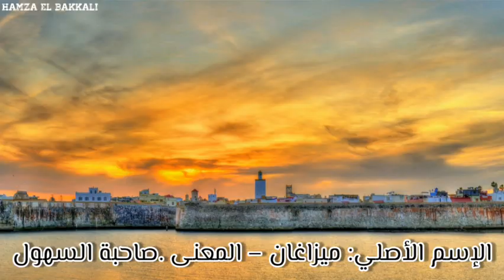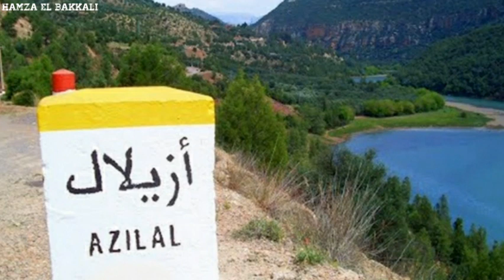أسماء المدن المغربية ومعانيها - أغلبها غير عربية | بلادي 🇲🇦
في هذا الفيديو أقدم لكم أسماء المدن المغربية ومعانيها

أسماء المدن المغربية

أسماء المدن المغربية باللغة الفرنسية

اسماء المدن المغربية قديما

اسماء المدن المغربية بالفرنسية

اسماء المدن المغربية القديمة

اسماء المدن المغربية قديما وحديثا

اسماء المدن المغربية بالامازيغية

اسماء المدن المغربية بالانجليزية

اسماء المدن المغربية ومعانيها

اسماء المدن بالمغرب

مدينة الدار البيضاء الاسم الأصلي: أنفا. المعنى: القمة

مدينة مراكش. الإسم الأصلي: أمور ن أكوش – المعنى: أرض الله
مدينة فاس. الإسم الأصلي: فازاز. المعنى: إسم قديم لجبال الاطلس المتوسط

مدينة طنجة الإسم الأصلي: طنجيس – المعنى: أم الملك الأمازيغي أنتيوس

مدينة أزمور. الإسم الأصلي: أزمور – المعنى: شجرة الزيتون

مدينة الجديدة. الإسم الأصلي: ميزاغان – المعنى .صاحبة السهول

مدينة سطات. الإسم الأصلي: زطات – المعنى: الضريبة

مدينة سلا. الإسم الأصلي: تسلا – المعنى: مرتفع

مدينة الصويرة. الإسم الأصلي: موكادور – المعنى: صاحبة السور

مدينة إفران. الإسم الأصلي: إفران – المعنى: المغارات

مدينة شفشاون الإسم الأصلي: إشاون – المعنى. القرون

مدينة تادلة. الإسم الأصلي: تادلة – المعنى: ربطة أو قبطة

مدينة تازة الإسم الأصلي: تيزي كلمة أمازيغية تعني الفج

مدينة تطوان الإسم الأصلي: تيطاوين – المعنى. العيون

مدينة مليلية الإسم الأصلي. تومليلت – المعنى. البيضاء

مدينة آسفي. الإسم الأصلي. أسفي – المعنى. المصب

مدينة أزرو الإسم الأصلي. أزرو – المعنى. الصخر

مدينة تيط مليل الإسم الأصلي تيط مليلن – المعنى. العين البيضاء

مدينة تفراوت. الإسم الأصلي: تفراوت. المعنى: جدع شجرة

مدينة تاوريرت. الإسم الأصلي تاوريرت – المعنى الثلة

مدينة أصيلة. الإسم الأصلي أزيلا – المعنى الجميلة

مدينة أرفود. الإسم الأصلي أرأفود – المعنى حتى الركبة

مدينة وارزازت. الاسم الأصلي وارزازات – المعنى عديم الضوضاء

مدينة زاكورة .الاسم الاصلي تزكارت – المعنى شجرة قصيرة كثيفة الاوراق والاشواك

مدينة ميدلت .الاسم الاصلي تمدولت – المعنى غطاء صوفي مزركش خاص بأهل المنطقة

مدينة صفرو. الاسم الاصلي أصفراو – المعنى منطقة مقعرة

مدينة مكناس الإسم الاصلي أمكناس – المعنى إسم دولة أمازيغي

مدينة أمز ميز الإسم الاصلي أمز أميز – المعنى خذ حفنتك أو مدك من شعير أو غير ذالك

مدينة تيفلت الاسم الاصلي تيفلت – المعنى الصفيحة

مدينة بيزكارن الأسم الاصلي بيزكارن – المعنى صاحب حبال

مدينة أكادير. الاسم الأصلي. أكادير – المعنى. قلعة

مدينة كرسيف الإسم الاصلي كر إسافن – المعنى بين الوديان

مدينة تونات الاسم الاصلي تونات – المعنى العقبة ويقال كذلك تسونت

مدينة أزيلال الاسم الاصلي أزيلال – المعنى الممر

مدينة تنغير الاسم الاصلي دو يغير – المعنى تحت الكتف

مدينة وجدة الاسم الاصلي ثيوجدا – المعنى نبات السدرة

مدينة كلميم. الإسم الأصلي. أكلمام – المعنى. البحيرة

مدينة زاكورة الاسم الاصلي واوزاكور نسبة الى جبل واو زاكو

مدينة تارودانت .الإسم الأصلي تروا دان – المعنى الأولاد ذهبوا